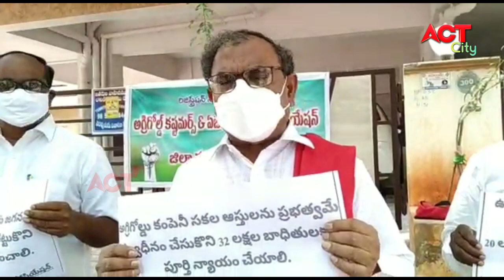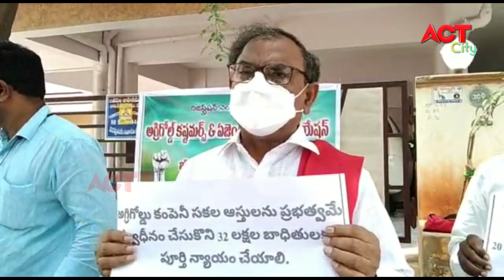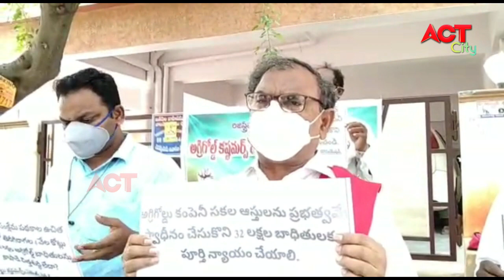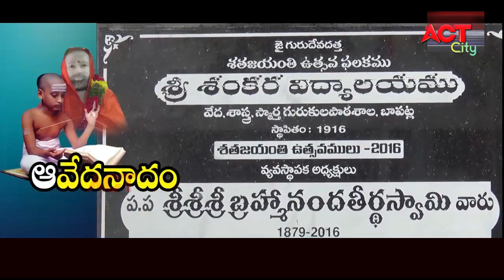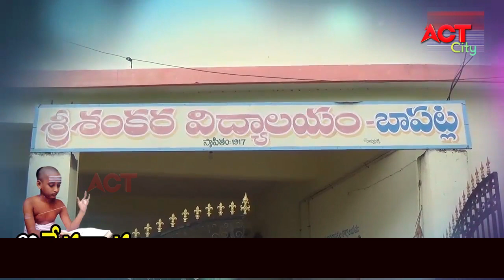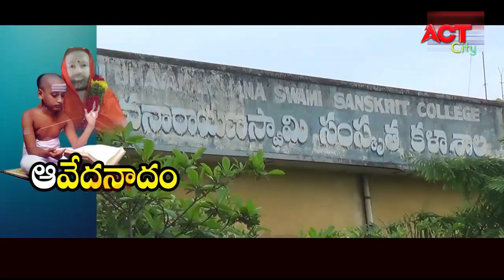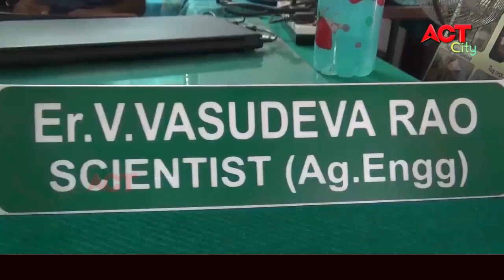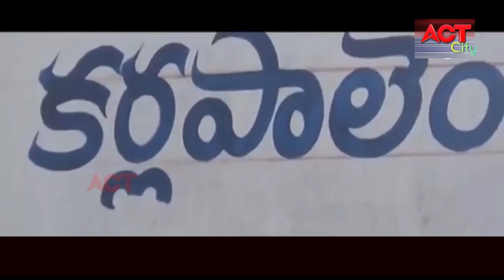Act News Bapatla 27-04-21